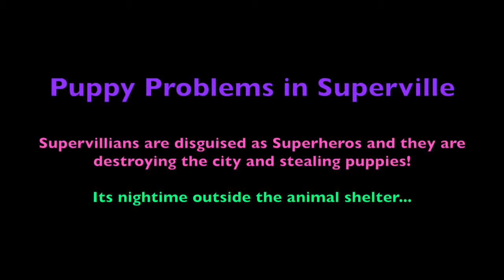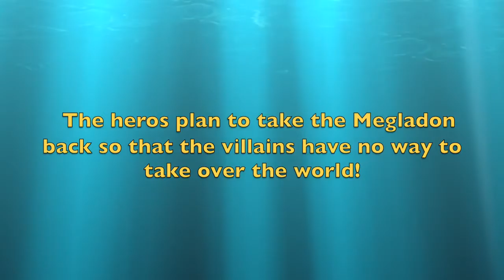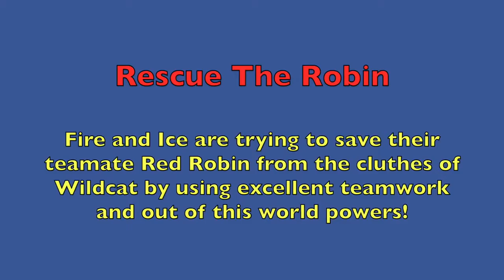Acting Up 2015 1